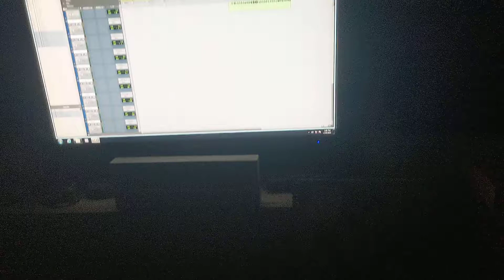uh..... drum take with music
final main take of uh.

two spots used another take.